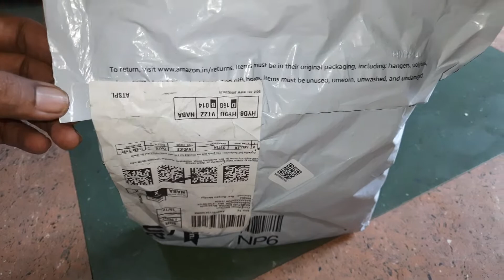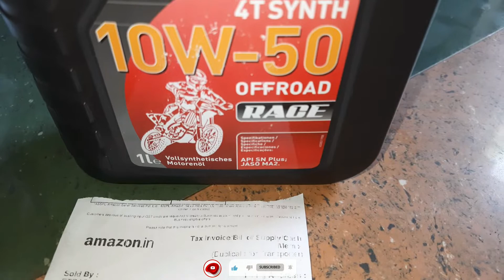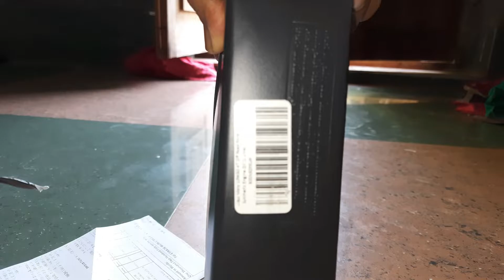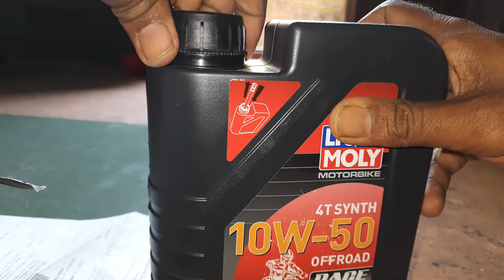Engine Oil For RS 200 Bajaj Pulsar (Off-road Specially)bajaj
प्रिय दोस्तों, यहां मैं बजाज आरएस 200 पल्सर के लिए ऑफ-रोड रेस इंजन ऑयल की समीक्षा कर रहा हूं। कृपया बिना किसी स्किप और झिझक के पूरा देखें। यह एक रेसिंग इंजन के लिए सर्वोत्तम प्रीमियम गुणवत्ता वाला तेल है। अगर आप ऑफ-रोड में RS 200 बजाज पल्सर की सवारी करते हैं, तो इस स्थिति के लिए स्ट्रीट रेस ऑयल पर्याप्त नहीं है। तो, ऐसी सिचुएशन में आप Liqui Moly 10W50 ऑफ-रोड रेस इंजन ऑयल का उपयोग कर सकते हैं।

Dear Friends, Here I am reviewing Off-Road Race Engine Oil for Bajaj RS 200 Pulsar.  Please watch full without any skips or hesitations.  This is the best premium quality oil for a racing engine.  If you ride RS 200 Bajaj Pulsar in off-road, street race oil is not enough for this situation.  So, in such a situation you can use Liqui Moly 10W50 Off-Road Race Engine Oil.  This engine oil is specially made for offroaders.